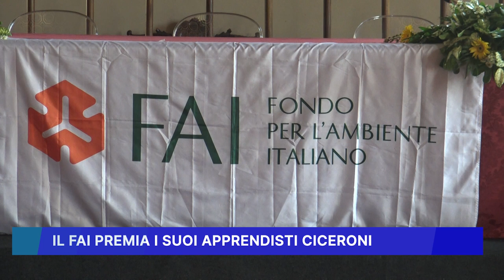IL FAI PREMIA I SUOI APPRENDISTI CICERONI